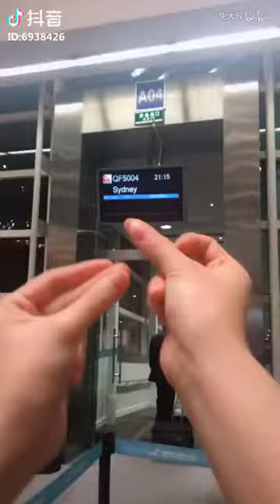Weird Cringy Chinese Dance Challenge Compilation!